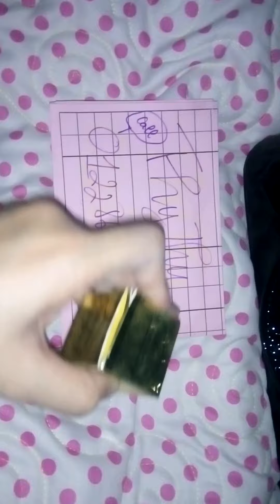Kem White Face Thái Lan 90k/1h cái này đợt cũ nên tem trắng đợt mới tem vàng nha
Mọi chi tiết lh 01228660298 zalo call
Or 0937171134